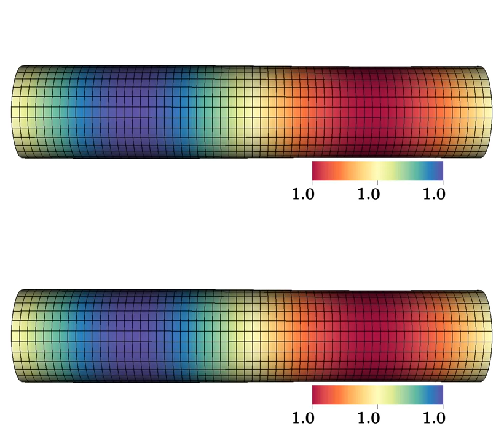Comparison of Lagrangian and Eulerian schemes in modeling a fluid film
This video compares an Eulerian scheme (top) and Lagrangian scheme (bottom) in modeling an unstable cylindrical fluid film. The movie runs from time t=0 to t=35, the color and color bars indicate the surface tension, and both simulations use a 30 x 60 mesh. While both schemes capture the same solution, the Lagrangian nodes move in-plane due to the fluid flow. As a result, at later times there are comparatively more nodes in the left spherical bulb, and fewer nodes in the central tubular region. The underresolution of the tube in the Lagrangian scheme leads to larger errors. , in particular Fig. 9.